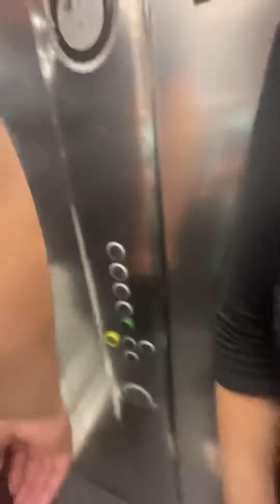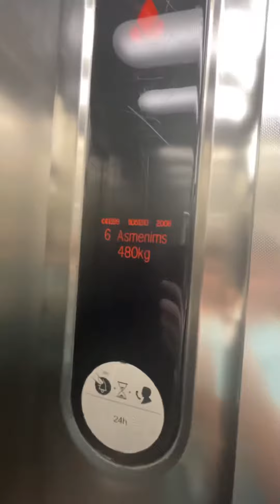KONE Escodisc Elevator at Egle+ LT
I filmed second elevator.